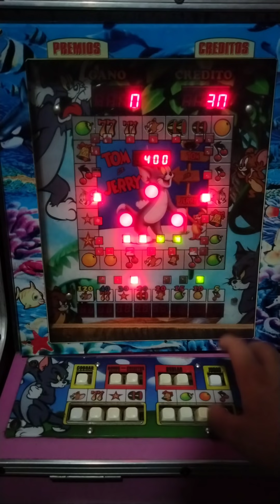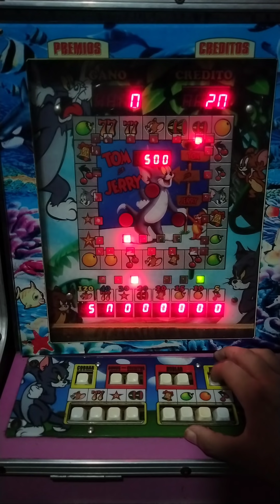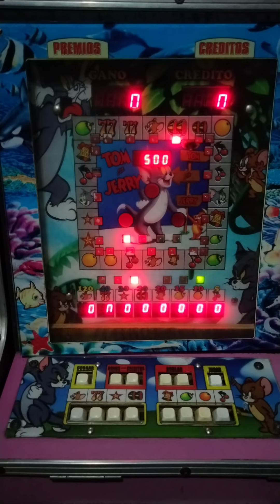Comenzamos con el MEJOR PREMIO 😱🤑 | Tom y Jerry | Maquinita tragamonedas